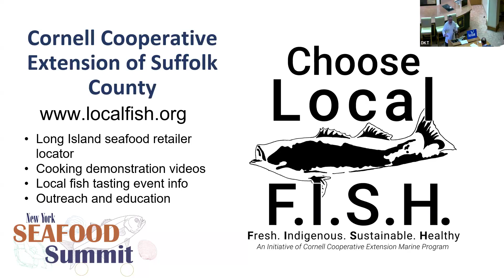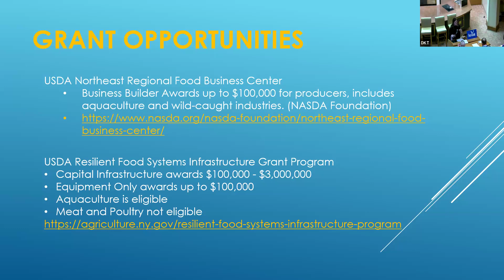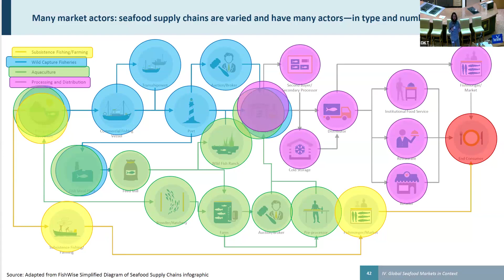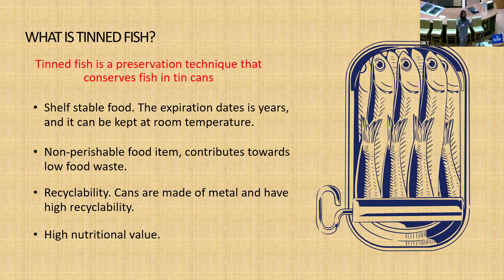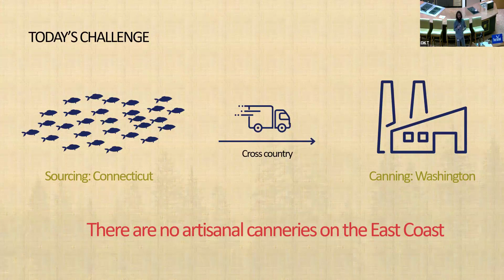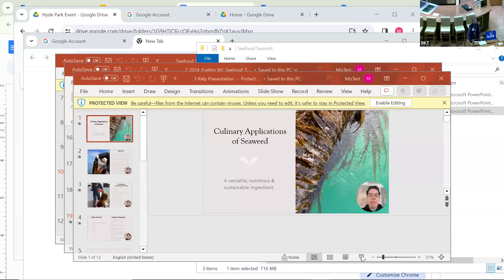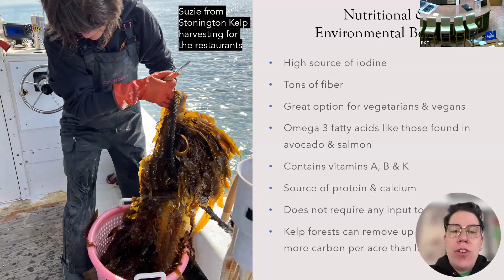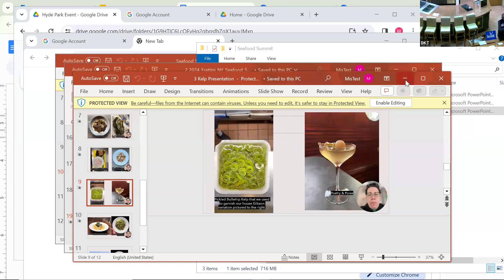2024 NY Seafood Summit: Access and Opportunities - Tuesday, February 27th (February 2024)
Hyde Park, NY, February 27, 2024 - The Culinary Institute of America hosted the "mid-state" event as part of New York Sea Grant's (NYSG) 8th Annual New York Seafood Summit at its main offices in Riverhead.

The goal of this event, held on February 27th, was to convene enthusiastic professionals with vested interest in seafood to build active communications and build relationships among the various seafood producers and users in New York.

The agenda for this event was as follows:

— Introductions and Welcome
— Opening Remarks – Corey Mosher, Legislative Commission on Rural Resources
— CIA Welcome – Bruce Mattel, Culinary Institute of America
— Agency Update: Grown and Certified Grants and Opportunities – Jessica Brooks – NYSDAM
— Industry Spotlight: Center for Aquatic Animal Research and Management – Dr. Stephen Frattini
— Seaweed Farming in New York – Susan Wicks, Violet Cove Oyster Co.
— Culinary Applications for Seaweed – Chef Emily Mingrone, Tavern on State
— Access and Opportunities Panel and Discussion – Various Sector Reps
— Networking and NY Seafood Tastings

Each year, we try to highlight some of New York’s bountiful seafood supply and introduce participants to the delicious, diverse, and versatile seafood available locally.

This year's summit, which included both in-person and virtual events, focused on "Access and Opportunities for New York Seafood". Other locations for this year's included Riverhead (2/16) and Geneva, NY (3/5).

summit for additional information on the annual series.